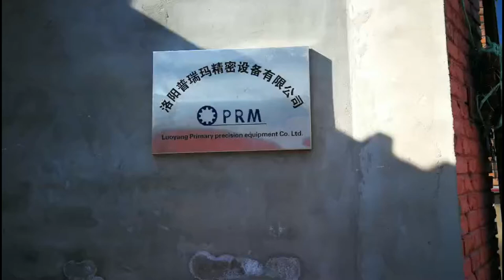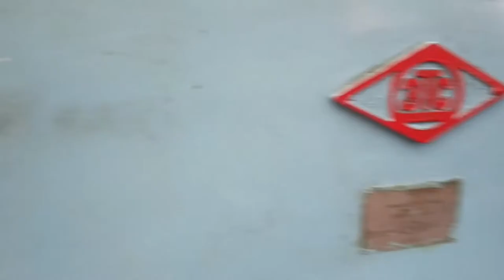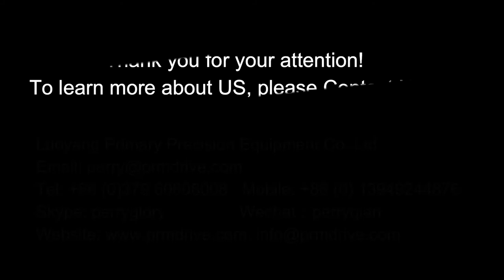PRM Video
Luoyang Primary precision equipment co.,Ltd is a professional manufacturer can offer you one-site service with design, manufacture, repair and maintain of industrial gearbox, gear wheel, shaft and related spare parts as below, also a professional engineering company can offer you any technical consultation and support, surveying and mapping, design new transmission products... ... Who wants to be your good partner, not just a supplier.

PRM offers you complete in-house design and custom gearbox manufacturing services, also with repair and upgrade service.
We also provide customized gears and shafts according to customer's technical requirement and drawing, along with product as below.

Luoyang primary precision equipment co.,Ltd is located in Luoyang City of China, It is the research base and production center for heavy duty machine/parts and bearing in China, with complete machining industrial chain.
We are located in the center of China, one hour away from Zhengzhou, and with convenient transportation and access to international airports, ocean port and train port.

Why US
20 years experience;
Strong design and technical ability;
Variety of complete equipment and test instrument;
Strict produce process and inspection;
Fast delivery and reasonable price;
7*24 hours online and timely reaction with satisfying solution.

PRM factory has different machines include vertical lathes, horizontal lathes, tooth grinding machines, tooth hobbing machines, tooth shaper, drilling machines, machining centers, OD grinding machines and other machines that to meet with different technical and machining requirements, and fast delivery time.